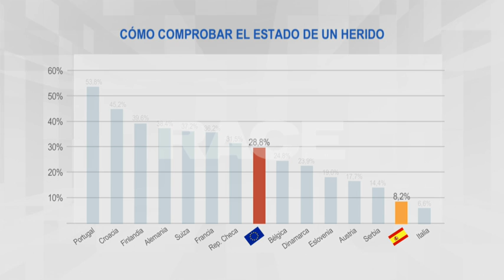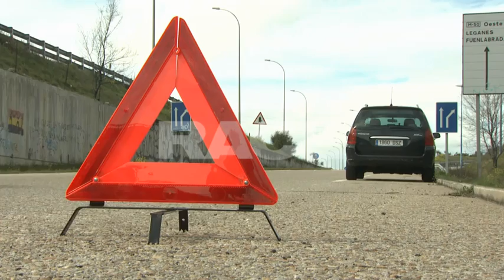Primeros auxilios. Cómo actuar ante un accidente de tráfico. RACE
Video sobre cómo actuar ante un accidente de tráfico con heridos. Hay que evitar nuevo accidente y pensar en nuestra seguridad y en la de los heridos. Conducta PAS: Proteger, Avisar y Socorrer

Proteger: Estacionar vehículo fuera de calzada. Usar el chaleco reflectante antes de salir del coche. Señalizar zona afectada con triángulos. Inmovilizar vehículo accidentado.

Avisar: Marque el número de emergencias europeo 112.

Socorrer: comprobar el estado de las víctimas.